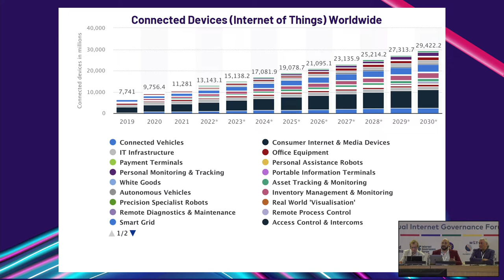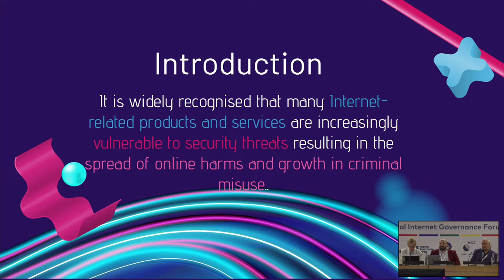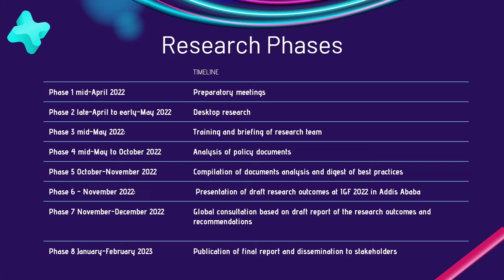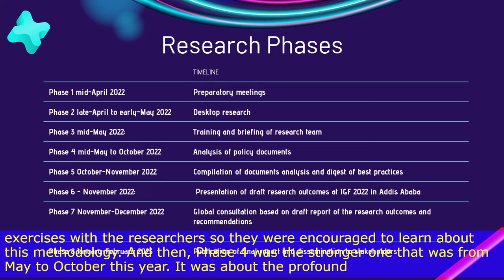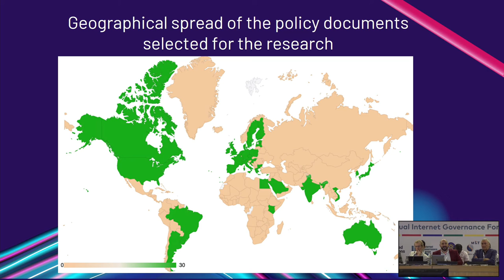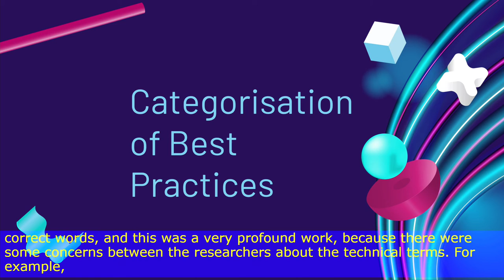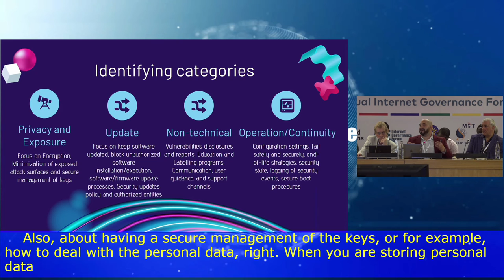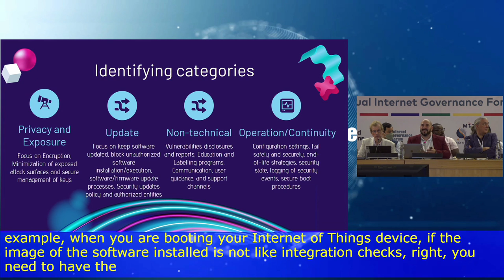IGF 2022 - Day 0 - CR4 - Internet of things security A